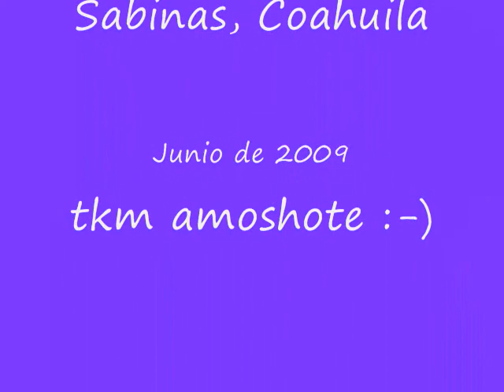Asustando a Mirta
Aqui es donde asusto a casi todo el mundo jejejeje.
Verdad que si??? jejejejeje

Saludos